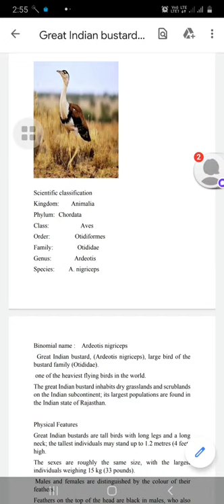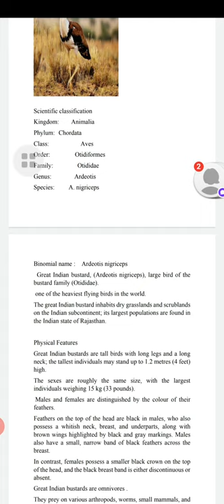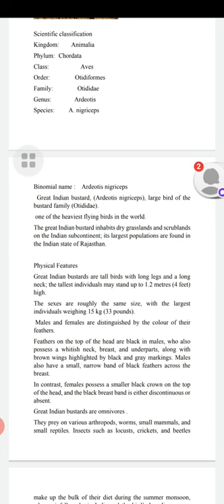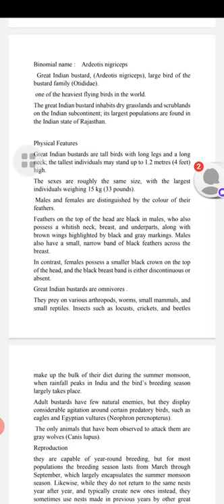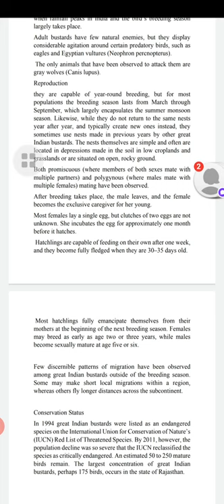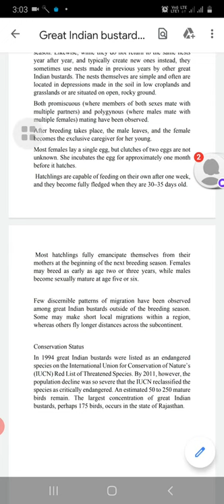Great Indian Bustard